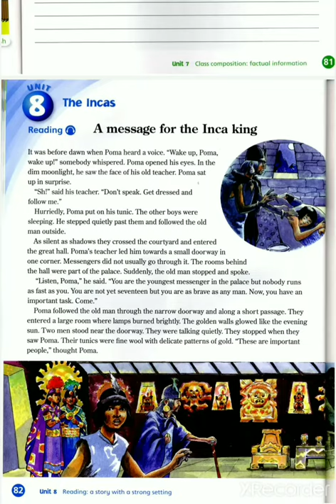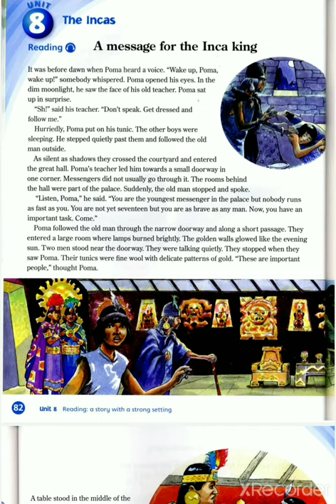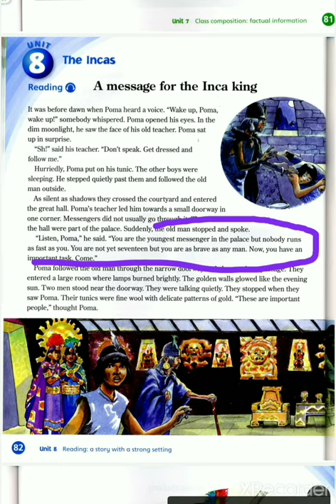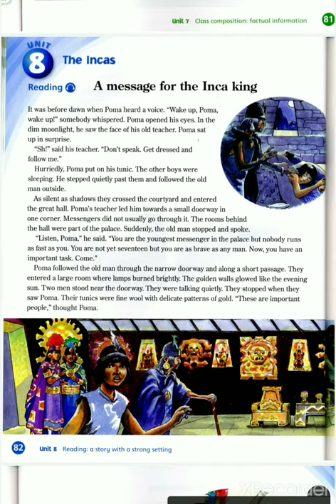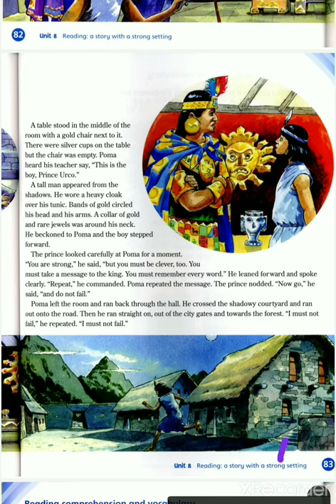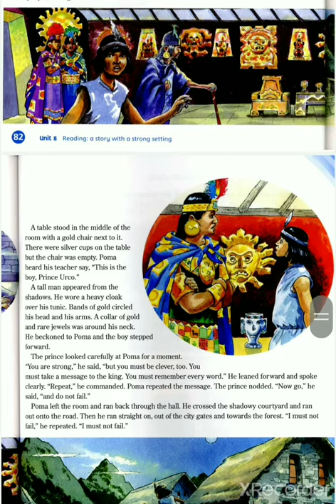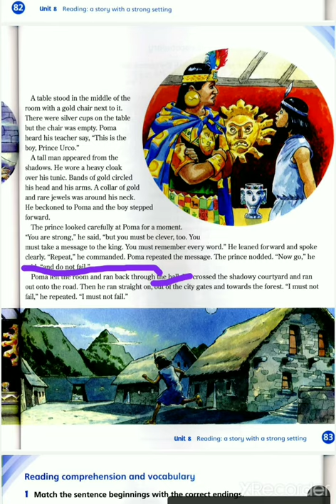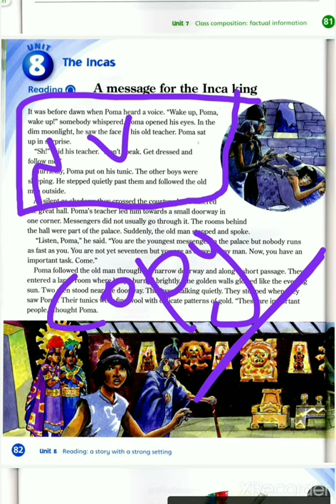4th grade / p:b pages 82 +83